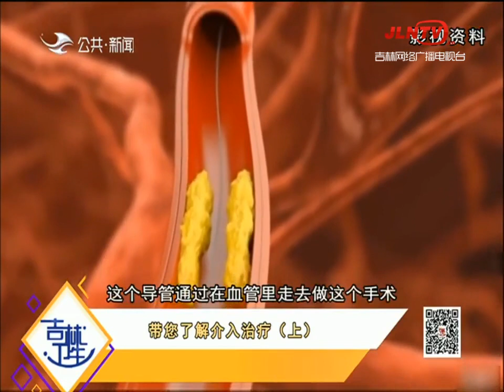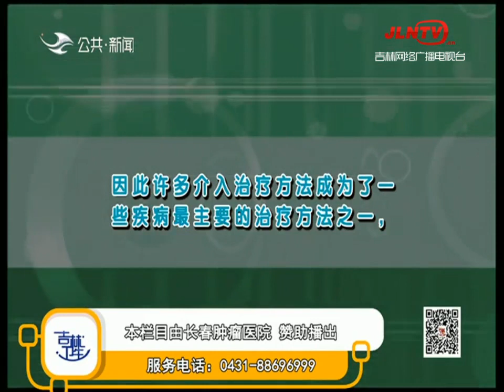吉林卫生 20211209：带您了解介入治疗（上）